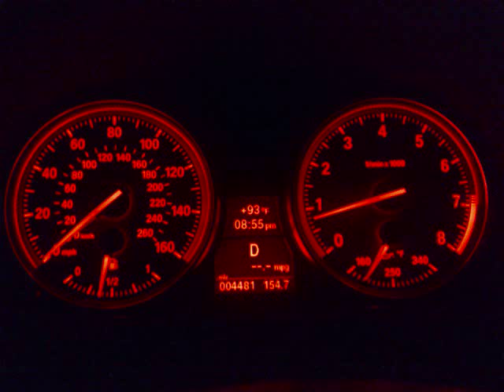Driver 2 Chicago Night Chase 14 Min Remix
Here is my next Video For Driver 2 This time it is for the Chicago map at night again its the Chase tune enjoy Driver 2 fans

Get this up to 25 views and i will up load another video for Driver 2

Again Video is of my own disign and is soley fan made and to keep people from stilling my ideas i put my own copyright Werewolf Media (me) on them to keep people from plaguarizing my videos